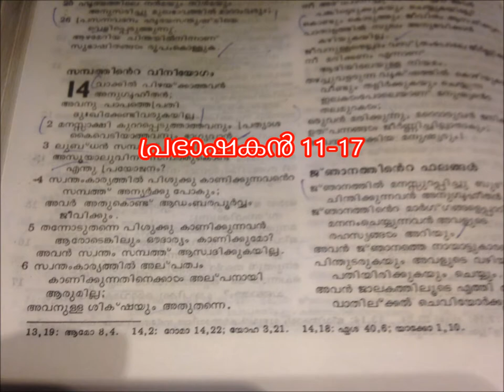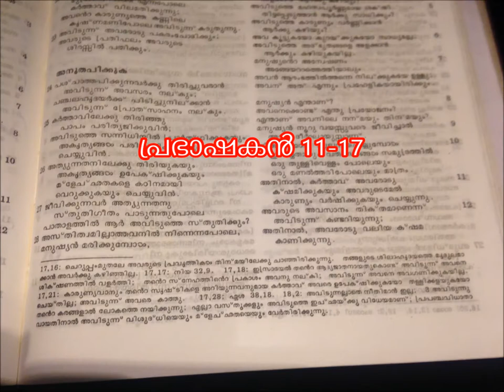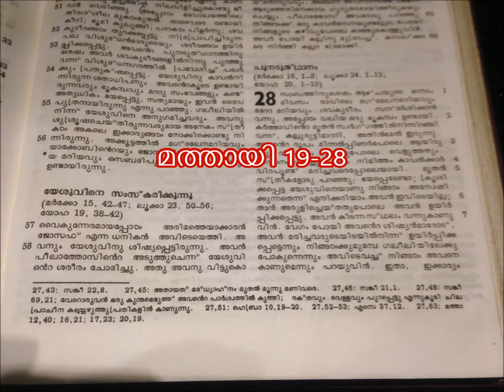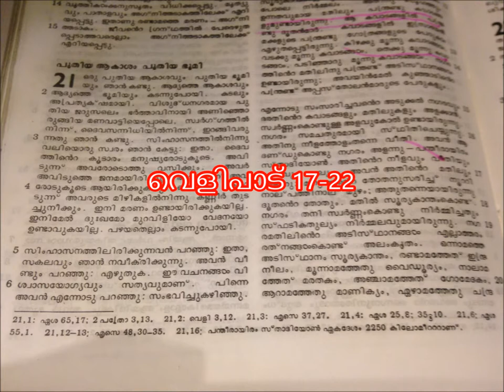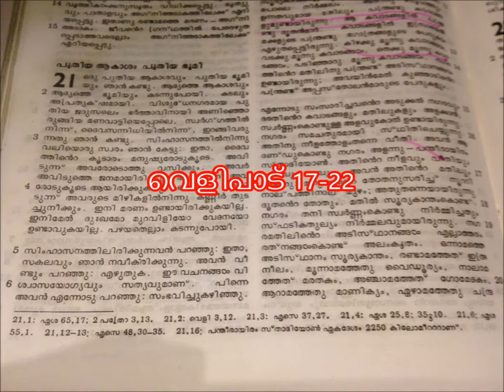സമാനവാക്യങ്ങൾ ബൈബിൾ : 2019 ലോഗോസ് - Quiz